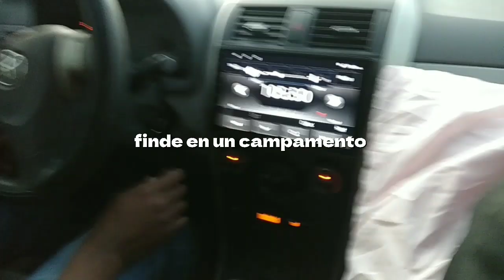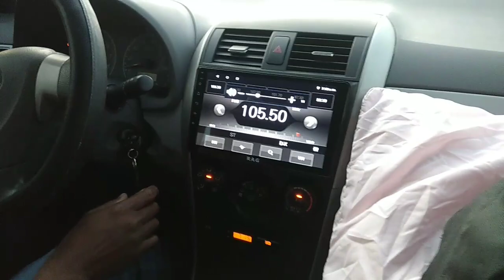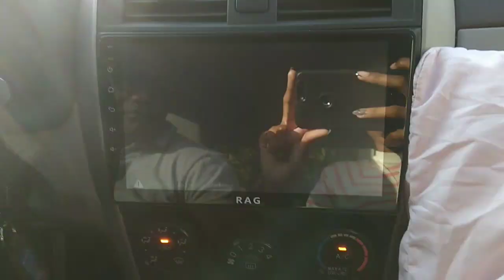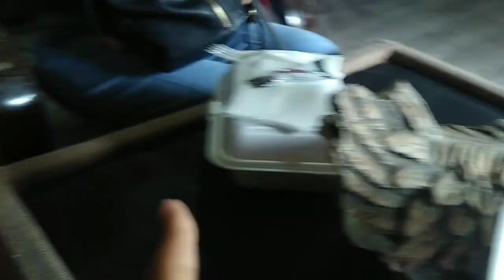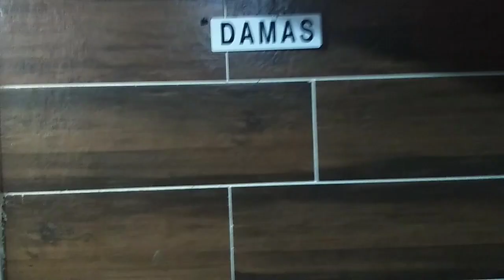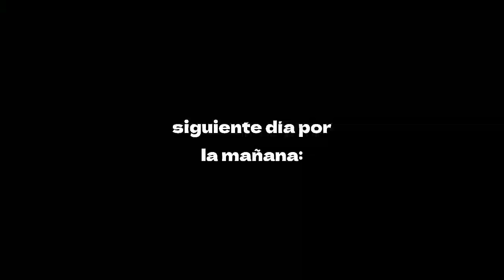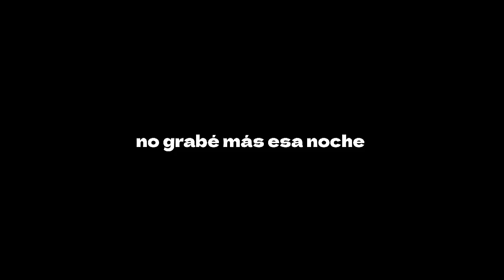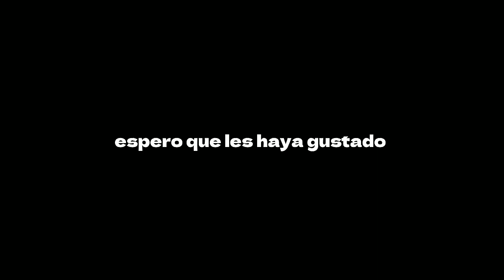Fin de semana en un campamento